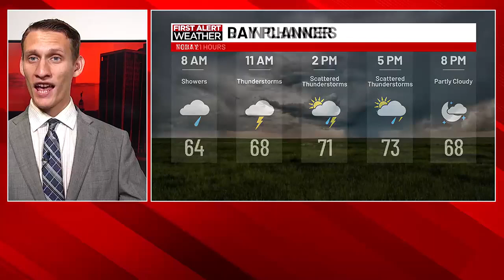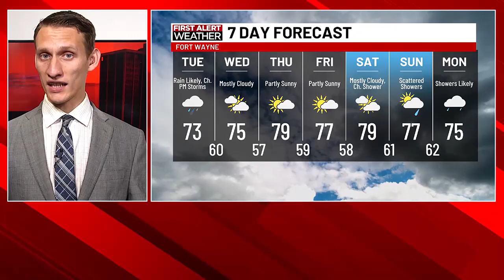21Alive+ Fastcast: 9/24